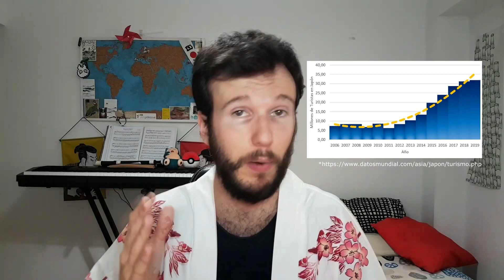Qué significa YONAGUNI: lo que dice BAD BUNNY en su último single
En este vídeo os explico qué significa lo que dice Bad Bunny cantando en japonés en su última canción Yonaguni.

¡Si quieres saber la traducción de lo que dice y mi opinión sobre ello, échale un ojo!

00:00 Introducción
00:48 ¿Qué es YONAGUNI?
01:38 Referencias a Japón
03:59 Primera frase
04:47 Segunda frase
05:18 Tercera frase
05:45 ¿Son correctas?
07:19 Ending